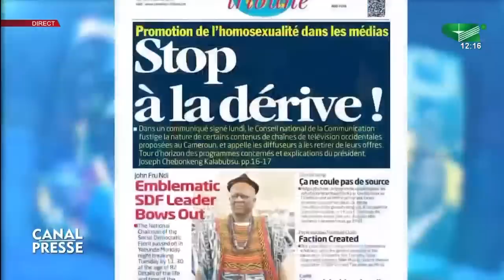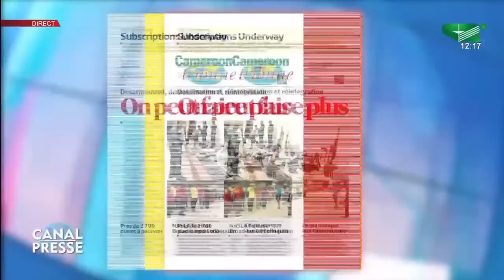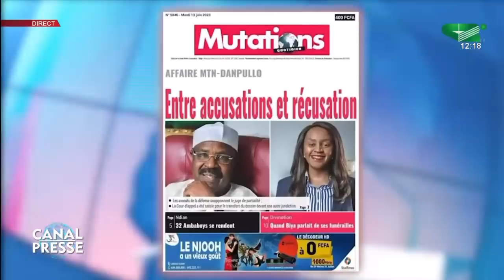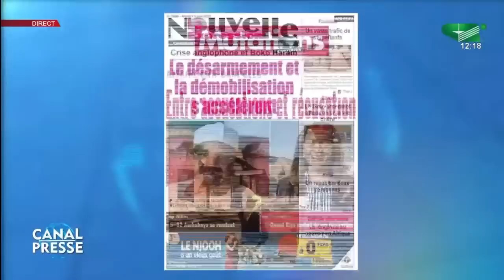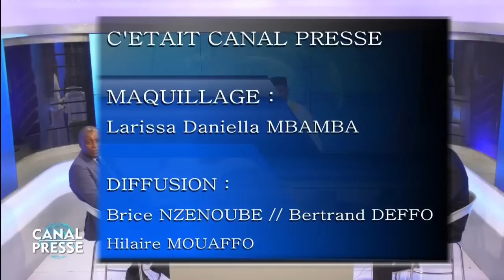CANAL PRESSE du 18/06/2023: " NI JOHN FRU NDI: L'homme , ses œuvres et son héritage ... "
CANAL PRESSE du 18/06/2023

THEME
1- NI JOHN FRU NDI: L'homme , ses œuvres et son héritage ...
2- TRANSPORT: Douala - Yaoundé l'axe de la mort ?